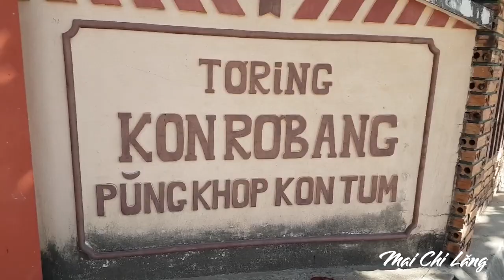#028 Nhà Rông Của Người Bana | KonTum 9 | Mai Chi Lăng Vlogs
Nhà Rông của người dân tộc Ba Na được làm bằng các loại gỗ quý trên rừng như: lim, gụ… ... Những ngôi nhà Rông được xây rất to lớn, có hành lang rộng ở phía trước, mái được lợp bằng cỏ tranh rất dày khoảng 20cm, hai mái áp vào nhau tạo thành lưỡi búa vươn lên bầu trời biểu trưng cho sức mạnh của con người với thiên nhiên.

Mai Chi Lăng Vlogs xin chào quý vị và các bạn !
☘Mai thích lang thang du lịch đến những vùng đất mới , trải nghiệm văn hóa , cuộc sống và con người những nơi mình từng đi qua . Kênh Mai Chi Lăng Vlogs giống như cuốn nhật ký bằng video để chia sẻ đến quý vị và các bạn .

©️ Bản quyền thuộc về Mai Chi Lăng Vlogs
©️ Copyright by Mai Chi Lang Vlogs